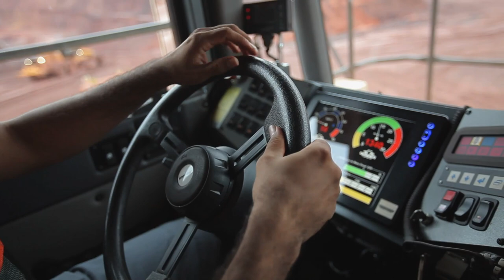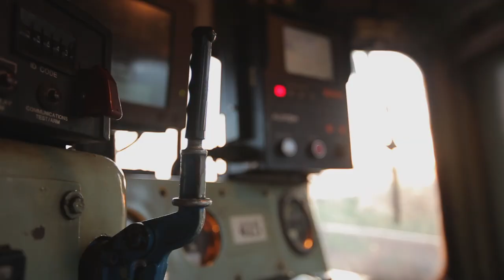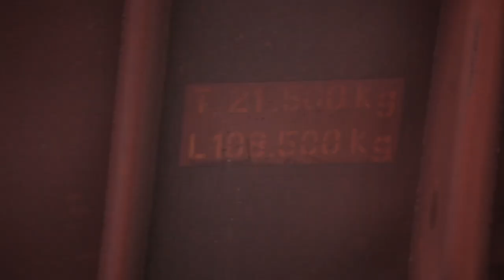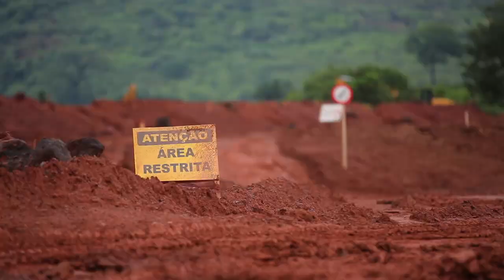Au Cœur de la Forêt Amazonienne : Carajas, la Plus Grande Mine du Monde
Voyage au coeur de la forêt, en plein Far West amazonien sur la mine de fer de Carajas. C'est la plus grande mine de fer au monde. Un train, du rail... Quelques jours plus loin, arrêt à Serra Pelada avec des "cowboys" à chaque coin de rue. Evidemment ce n'est plus la mine d'or des années 80 mais on y creuse, on y cherche toujours. Au-dessous de la cuisine de Chico un puits de 90 mètres de profondeur où il nourrit toujours ses espoirs de richesse. Mais les temps ont changé. Sur cet itinéraire, on traverse aussi la région de Eldorado dos Carajas. Ici, la forêt a laissé place aux ranchs. On y croise de vrais "rancheros" : des éleveurs de bétail qui marquent au fer rouge et font sonner les éperons. Le train arrive a São Luiz, dans l'état de Maranhão, qui a été colonisé par les Français et qui conserve encore quasiment intacte son centre historique alors qu'au port, le fer rencontre la mer...